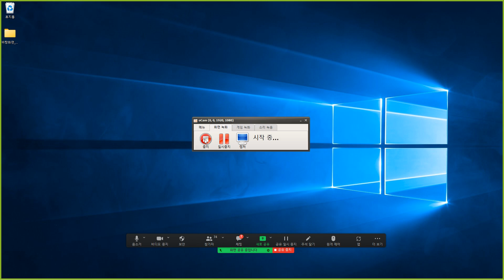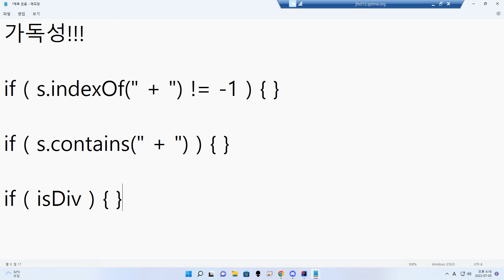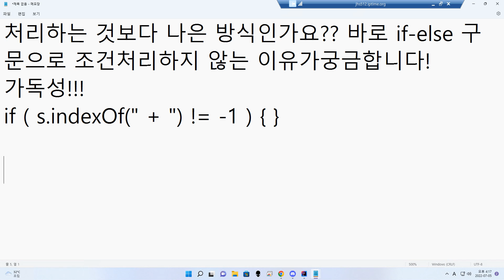22 07 05, ken 6656, 자바, if문을 사용할 때 조건식을 변수에 담는 이유, 가독성